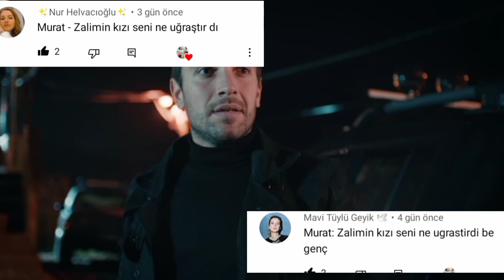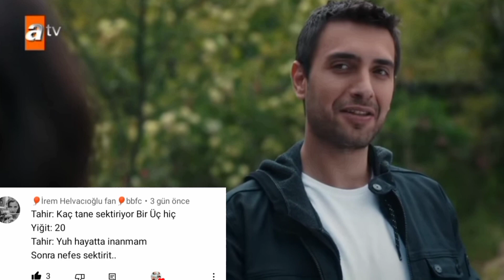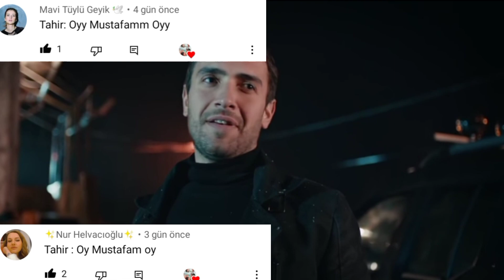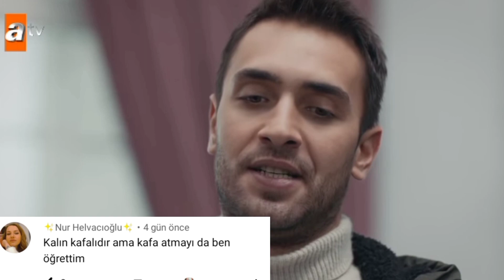Sen Anlat Karadeniz Once Said 2